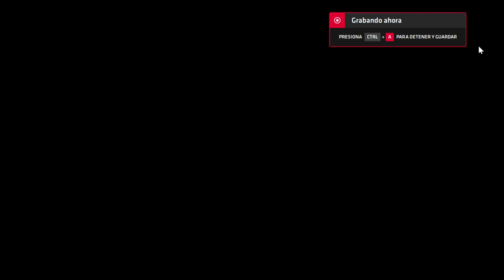Neptune777 Forza MAX Next Layer online parsec Neptune and Deimos vs 4 2020 09 23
una divertida carrera ocupando parsec para que sea online